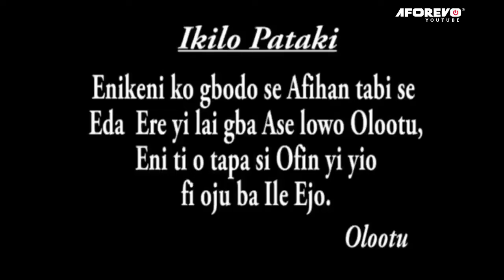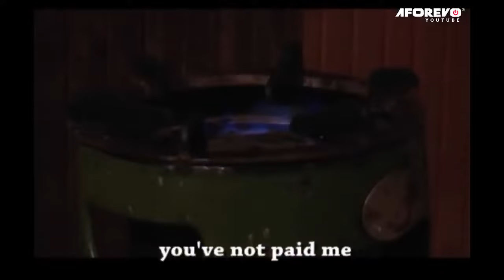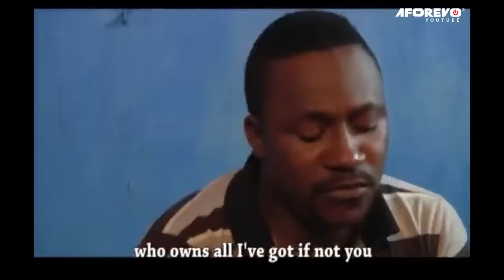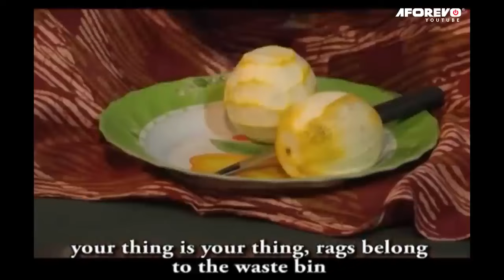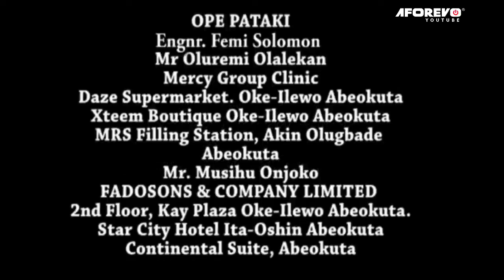OLUSOLA AREWA - A Nigerian Yoruba Movie Starring Segun Ogungbe | Yomi Fash Lanso | Sola Kosoko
This is

Cast: Segun Ogungbe | Yomi Fash Lanso | Sola Kosoko

Id: Olusola | hINQ56Ej_lU